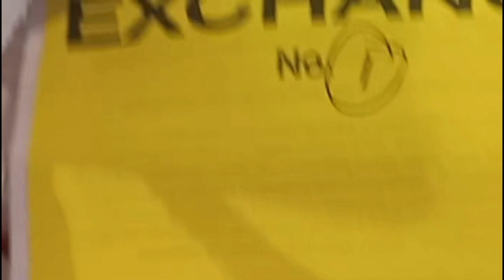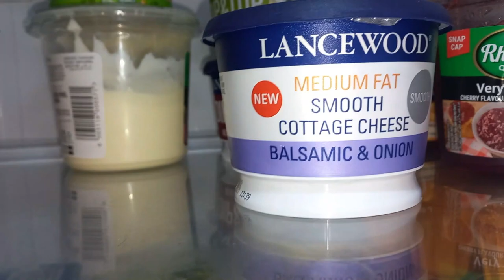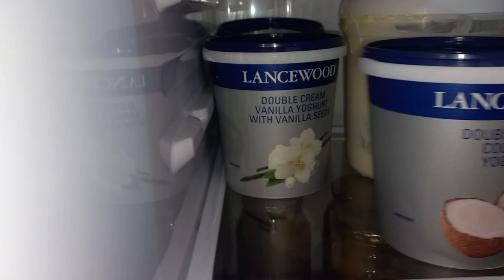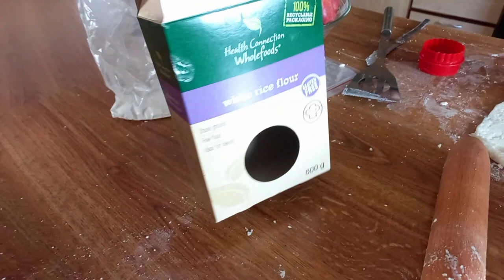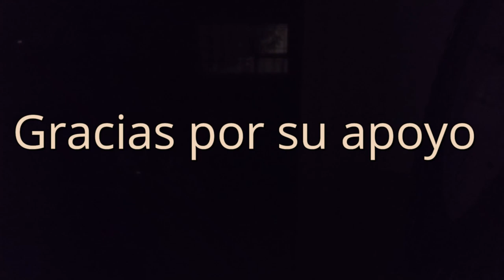LO DEVOLVIMOS Y COMPRE MÁS BARATO//Como seco mi ropa viviendo en Africa ( Namibia)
🥰Holaa a tod@s! y Bienvenid@s a un nuevo //Mi esposo me ha regalado unas flores hermosas, puede que no sea mucho pero para mi es muy bonito.Nosotros estamos en plan ?, y pues no queremos hacer gastos inesesarios..

Por aquí les dejo un día normal y corriente en mi vida,con mi rutina como mamá de tres pequeños terremotos!
Les enseño un poquito más sobre mi y mi realidad, en la que no todo es perfecto!🙄

Un beso enorrmeeee y hasta el próximo Vídeo!!🥰😘♥💋
MIL GRACIAS POR ESTAR AHÍ DÍA A DÍA!
MUAKKKKKKKK!💞

💕 ¡Espero te diviertas conmigo! 💕

👉CANAL DE COCINA: Dana Homemade Recipie
👉CANAL DE BELLEZA: Beauty with Dana